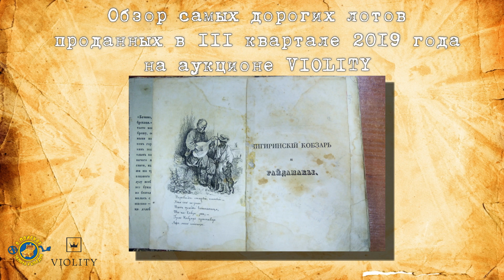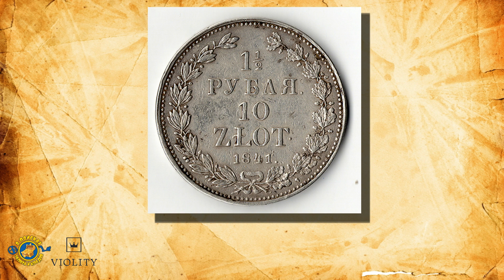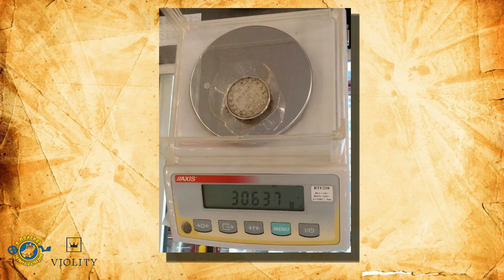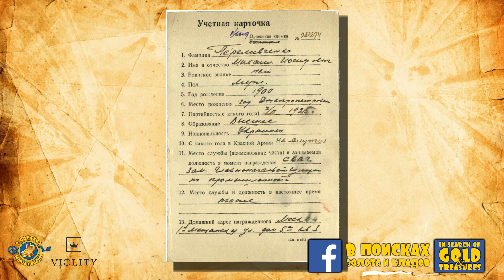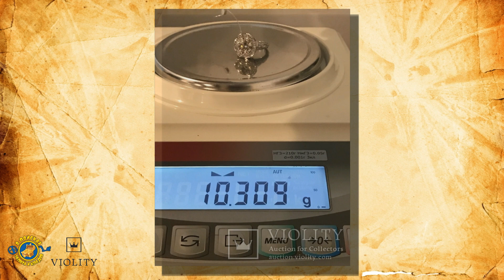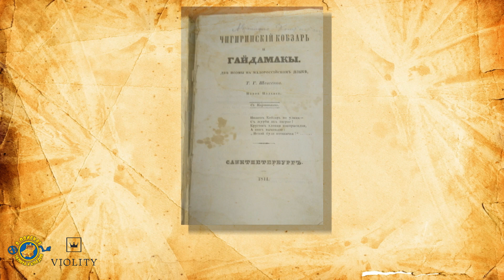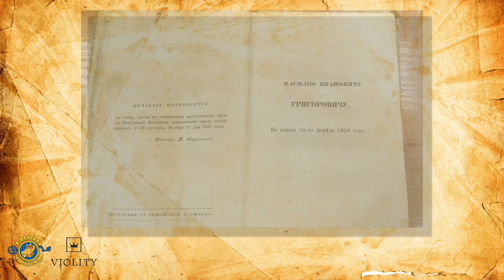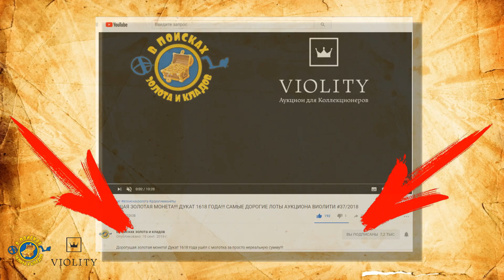САМЫЕ ДОРОГИЕ НАХОДКИ!!! ТЫСЯЧИ ДОЛЛАРОВ ЗА МОНЕТЫ!!! ТОП 10 АУКЦИОНА ВИОЛИТИ III кв/19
Сначала мы с вами мечтаем отыскать что-то стоящее, а потом подороже это продать:)
И иногда некоторым удаётся и то и другое!
Самые дорогие находки и самые громкие продажи в этом видеоролике!

Если вы интересуетесь антиквариатом или просто хотите узнать сколько стоят редкие монеты, награды и другие старинные вещи, то это видео именно для вас!
Обзоры самых дорогих монет, наград, древних артефактов и прочего антиквариата, проданных на аукционе VIOLITY вы найдёте только на моём канале "В ПОИСКАХ ЗОЛОТА И КЛАДОВ"!